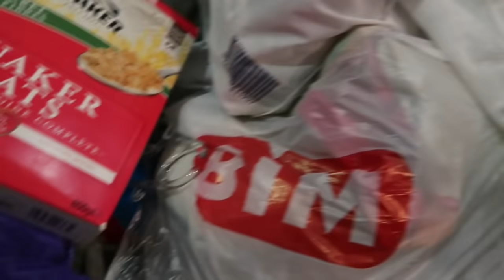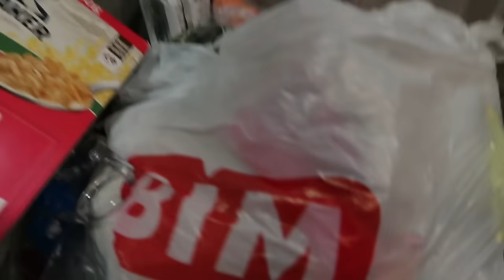TINAWAGAN NI YAREN ANG BABA NIYA! NAG MERYENDA KAMI SA PARK KASAMA ANG PINAY KONG KAIBIGAN!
ANG CUTE NI YAREN!

MY LATEST VLOG | NABALI DAW ANG DALIRI NI MISTER! NAKAKATAKOT NAMAN! GUMAWA AKO NG MINATAMIS NA SAGING!